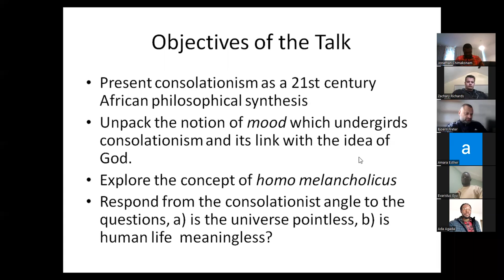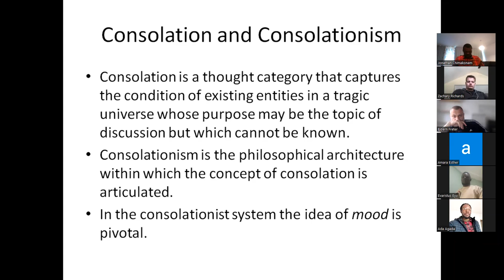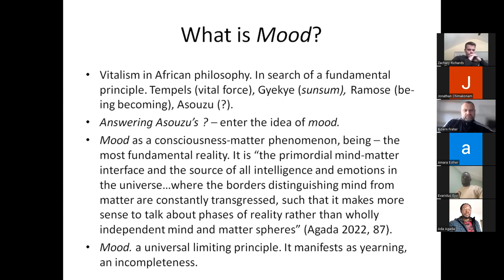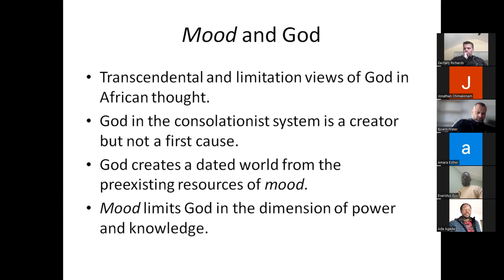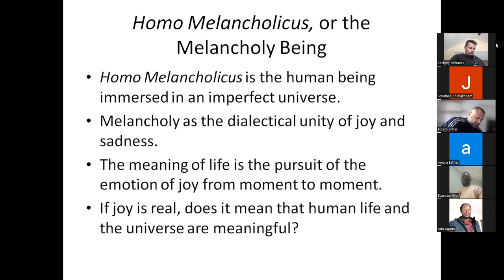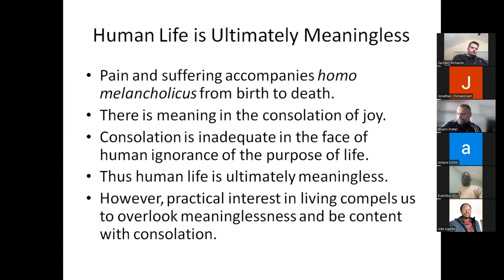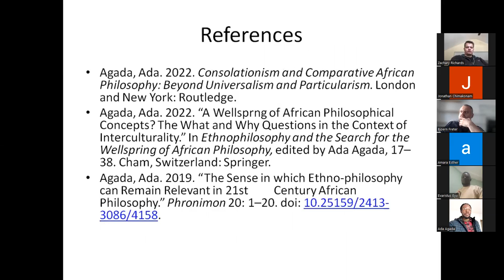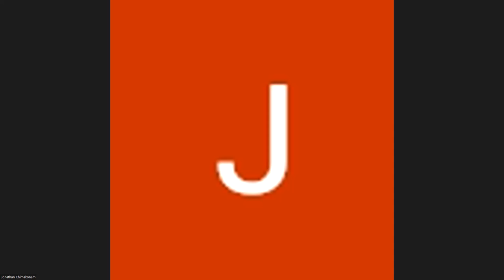A journey through the contemporary philosophy of the African continent, country by country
Lecture 1: Nigeria

First guest: Jonathan Chimakonam
Presentation title: The Conversational School of Philosophy in Nigeria

Second guest: Ada Agada
Presentation title: Introduction to the philosophy of Consolationism

The event took place on: June 2, 2022, 3-5pm (BST)

Organizer: Björn Freter (he/him/his), PhD, Lecturer in World Philosophy, School of History, Religions and Philosophies, The School of Oriental & African Studies (SOAS), University of London,